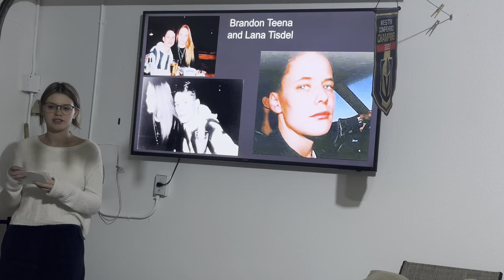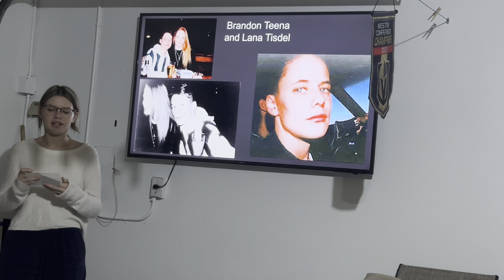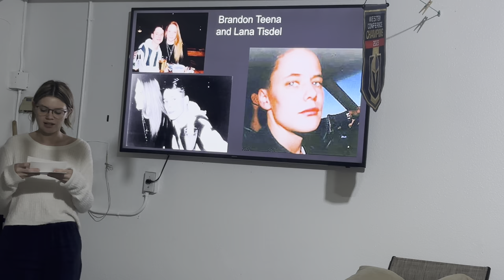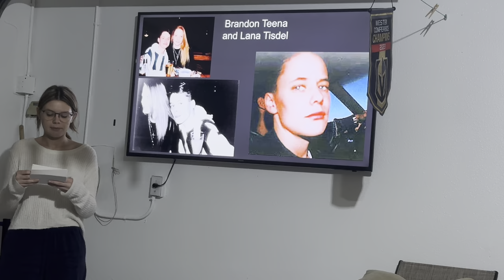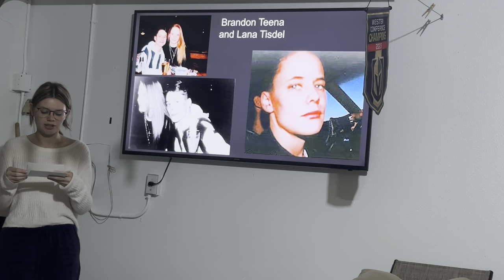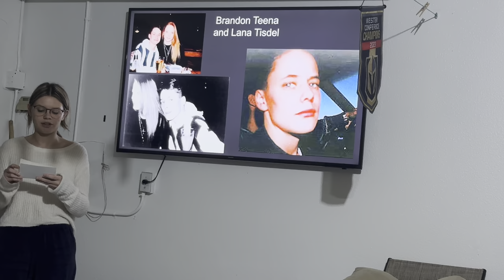Informative Speech On Brandon Teena- Kalena Vaefaga